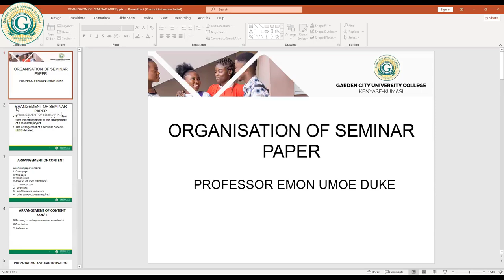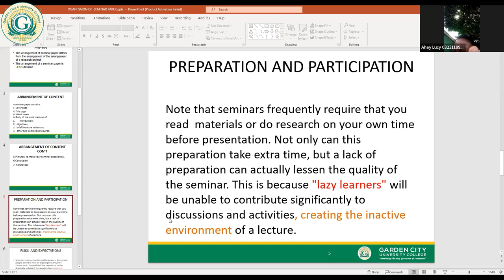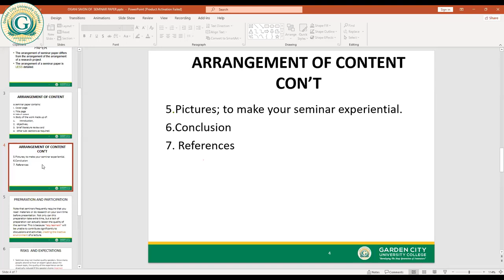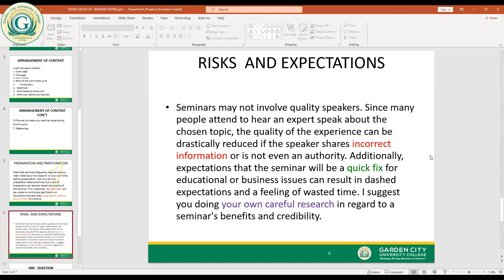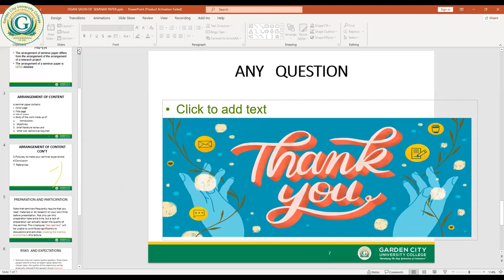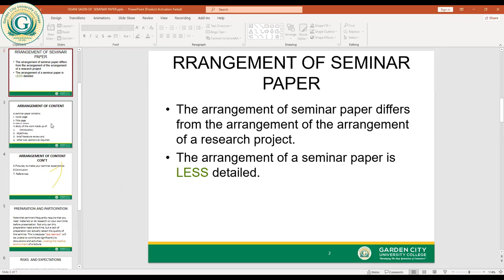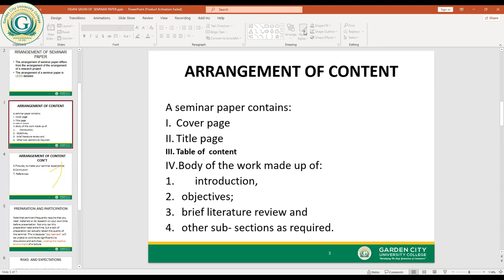Lecturer - Prof Duke Academic Writing Skills & Midwifery Serminar Lecture 3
Lecturer - Prof Duke Academic Writing Skills & Midwifery Serminar  Lecture 3 -CODeL August 20232024